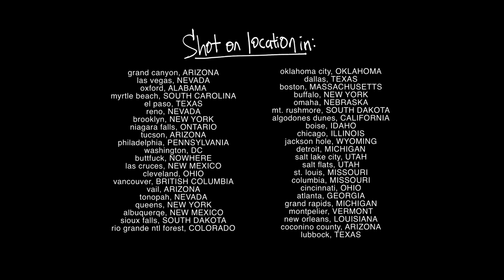SonReal - Preach (Official) (Explicit)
October 28th - St. Louis, MO

Directed by Dane Collison
Song produced by: POPS.